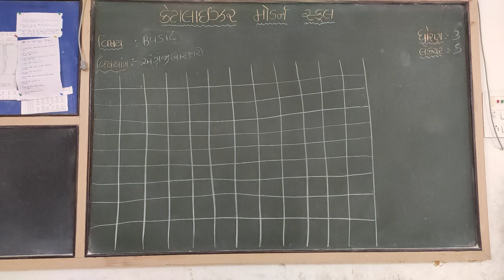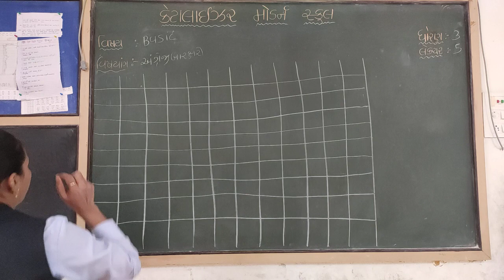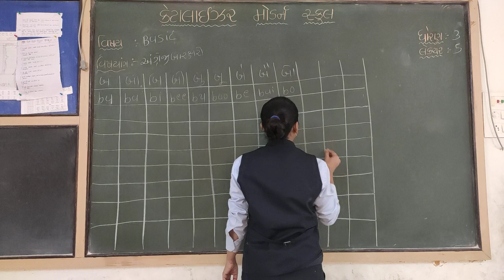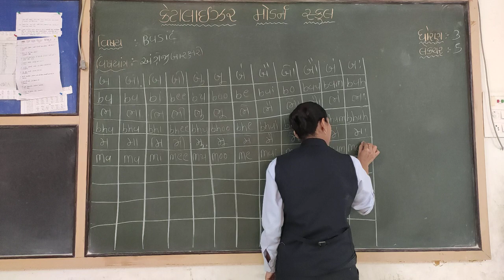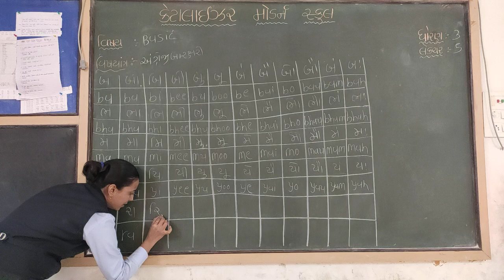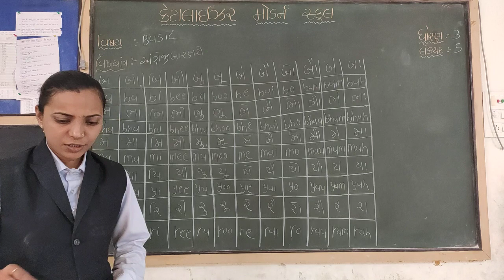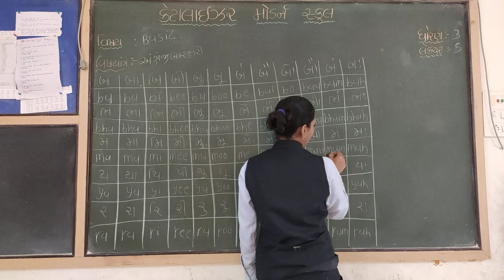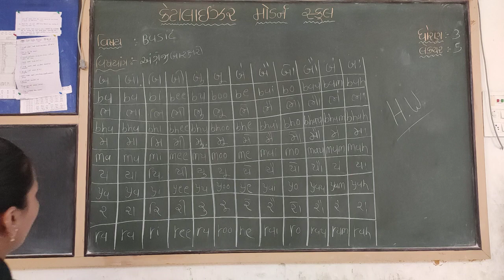Std 3 Basic(બેઝિક) | અંગ્રેજી બારક્ષ્રરી બ(ba) થી ર(ra) | Lecture-4